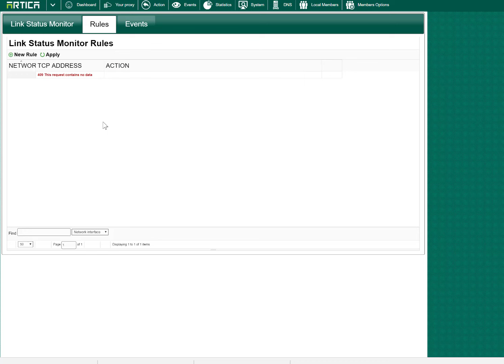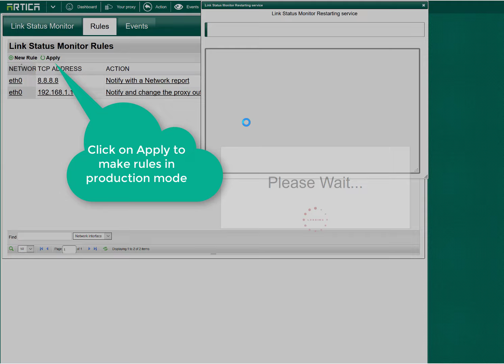ISP fail-over with Artica Proxy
How to use the Link Status monitor to switch network interface according address availability.